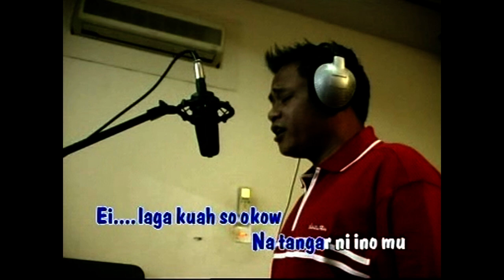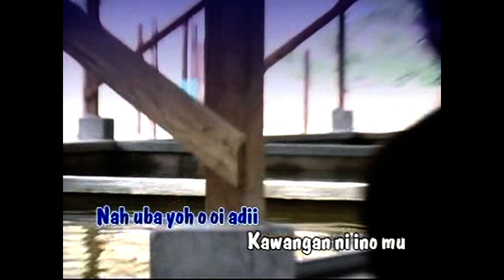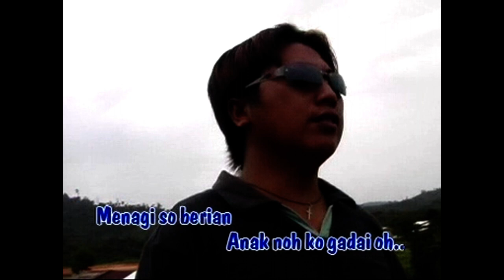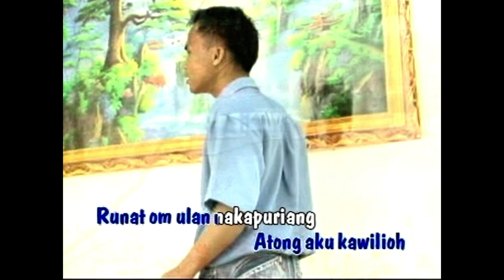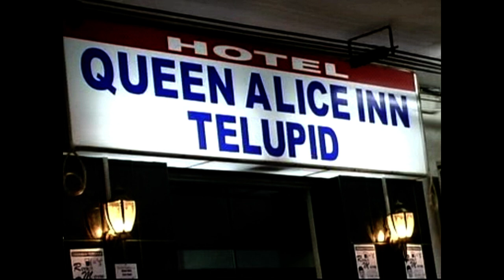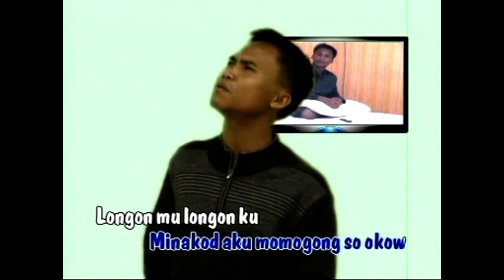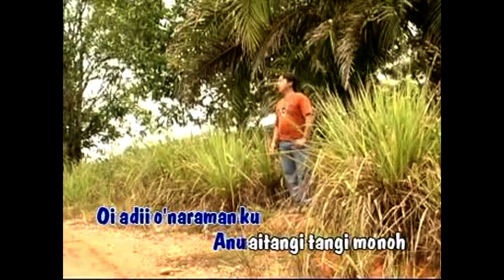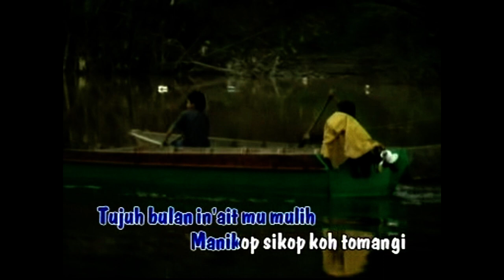5 lagu bintang kuamut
5 lagu bintang kuamut yang digabungkan macam yang orang bilang nonstop lagu sungai tu hahaha anyway tajuk dia adalah dolow ku sokow lirik nya begini. okon koh sinangaja ku dah momogong sokow onoyo si ino mu aido tolak ansur adaa kati barang sono opodok om amahal ei laga kuah soh okow. tajuk yang kedua adalah berian satu juta ini pun lagu Asimin Poyog 5 lagu bintang kuamut liriknya begini inan o naantawan ku okow momogong kainduo pinogongan ko no ulun so wokon kawii daa tinarima no maganakmu yang ketiga Golong Emas nanyian  Haldan Guis Atong aku sosolo atong aku kawilioh runat om ulan nakapuriang ulan no ramau butitin sangkilop kilop runat om ulan pinakapitan ku Golong om rantai kuri initaak ku sokow ginuyudan ku so sapu tangan tajuk yang keempata adalah sms ku sokow haldan guis initaak ku nombor talipon ku sokow alapan kito soh putanduan awi om runat kito muapit sms sms ku sokow sms mu saku koondom ko marong so aku tuoi arauh kaupusan ku tajuk yang kelima adih asimin poyog oi adih onoraman ku ano itangi tangi muno maguod ko da pinokawoh pinolabus no maganak mu oi adih onoraman ku ano mubarkobar sono